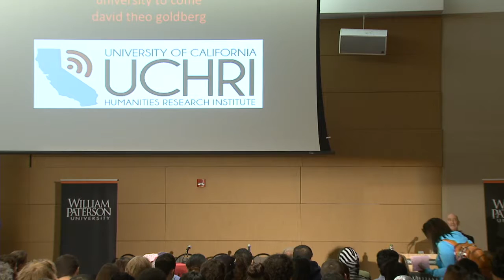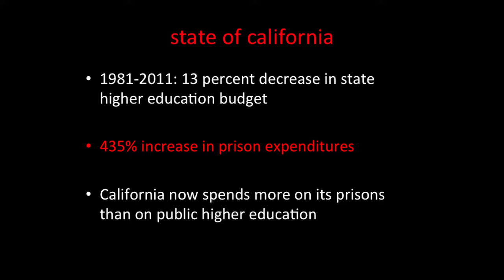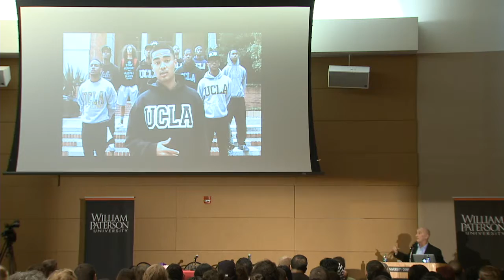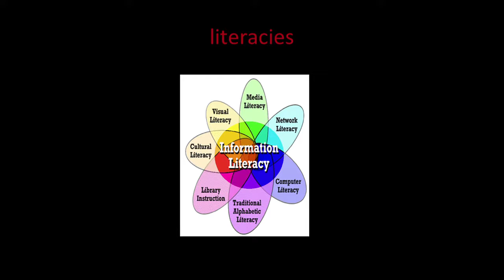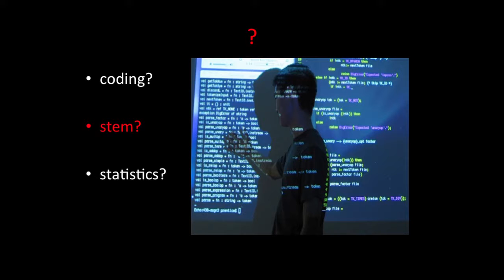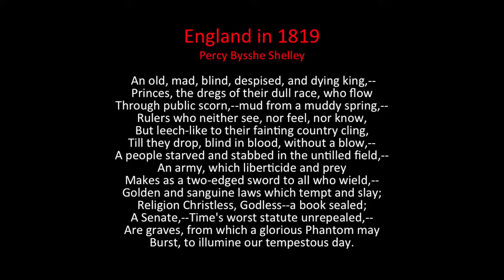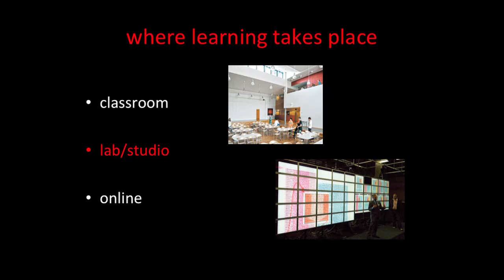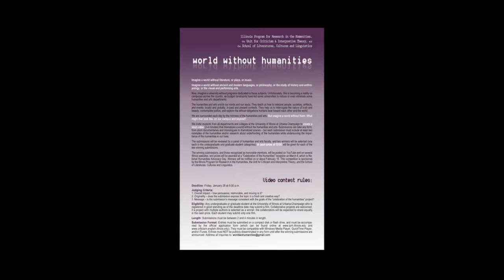Networking Knowledge and the University to Come: the View from the Humanities and Social Sciences.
This is part 2 of 3 of the third annual multidisciplinary Digital U (Digital University) conference at William Paterson University, presented by the College of Humanities and Social Sciences. The conference explores questions and opportunities for higher education posed by newly emergent technologies. Panelists examine the social and humanistic issues raised for education in the digital age -- specifically, how the social sciences and humanities must adapt to a world in which the digital experience has changed the way people think about life, art, literature, society, and history. This second part includes the keynote address by David Theo Goldberg, professor of comparative literature at the University of California, Irvine, and director of the UC Humanities Research Institute.